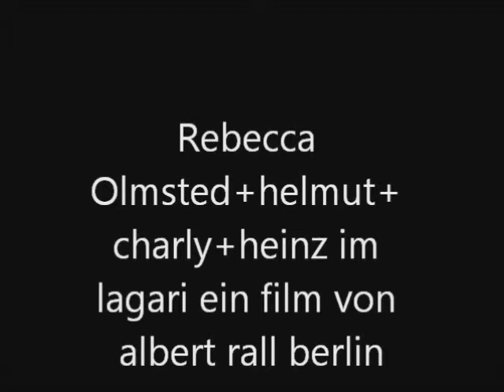Rebecca Olmsted+helmut+charly+heinz nr.2im lagari ein film von albert rall berlin 2011.wmv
Rebecca Olmsted+helmut+charly+heinz nr.2im lagari ein film von albert rall berlin 2011